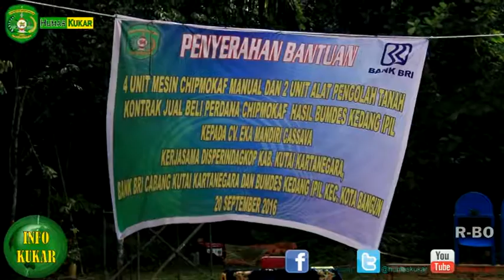DESA KEDANG IPIL MILIKI LAHAN LUAS UNTUK PERTANIAN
Kunjungi Website Pemkab Kukar untuk melihat berita dan video lainnya di go.id

You Tube : Humas Kukar
Editor : Surmaliana, SE